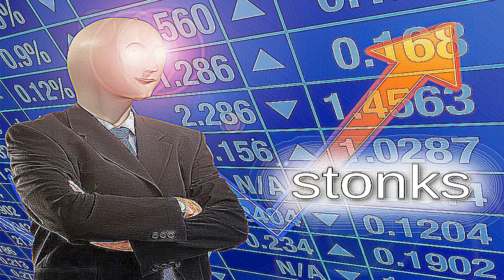A TORRE DAS FARMS - Simplesmente Minecraft 37 | 1.16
Oi pessoal, tudo bem? Sou o chipNaughter, mais conhecido como chip e, no vídeo de hoje, eu, o Muca, o Ligonz e o Breno fizemos uma torre enorme com duas farms dentro!

📺 Creative Squad 📺

► Truco: site roxo/trucotruquesa_

Eu edito com o Vegas! ;)

Luciano 💎